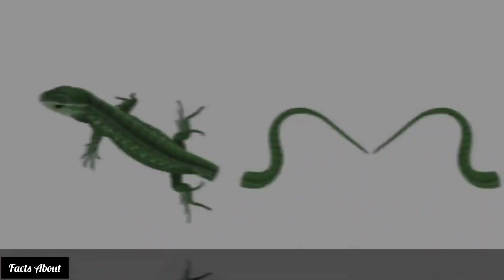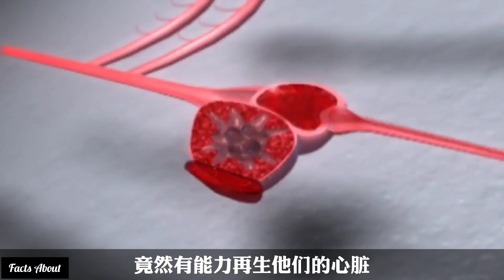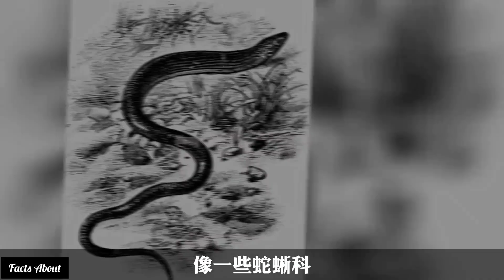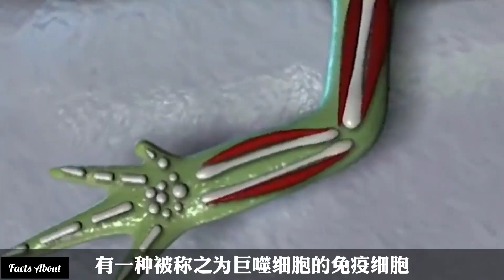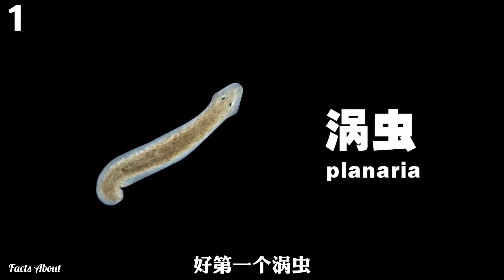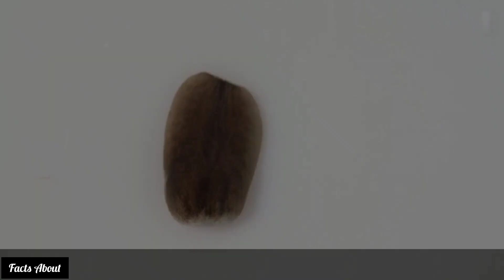9 animals with the ability to "rebirth". Do you think immortality really does not exist?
9 animals with the ability to "rebirth". Do you think immortality really does not exist?